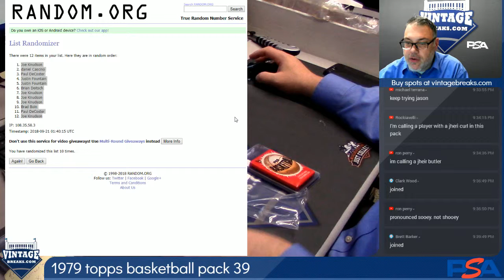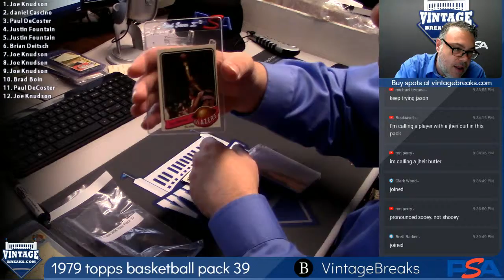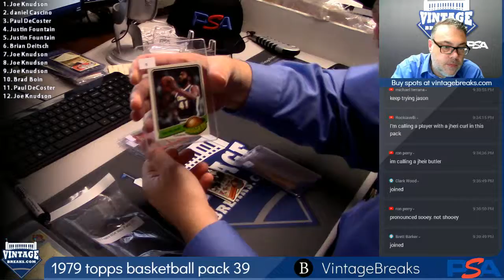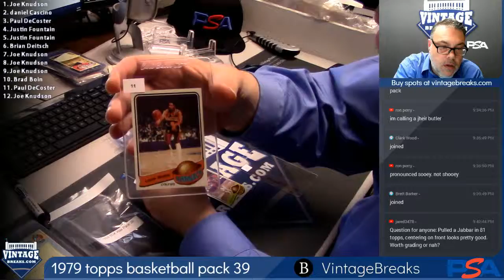2018 09 20 1979 Topps Basketball Wax Pack 39